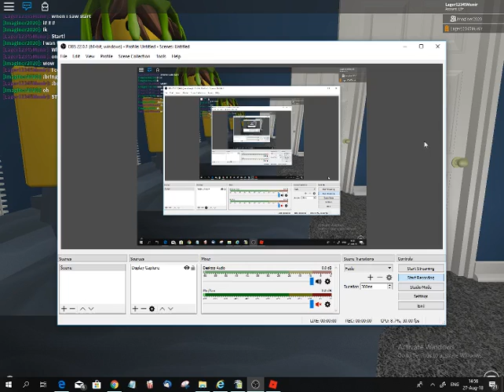What if a noob taked over roblox? Part 1(30 subs special)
Actors:
                                                        Me
                                                         Imaginer2020